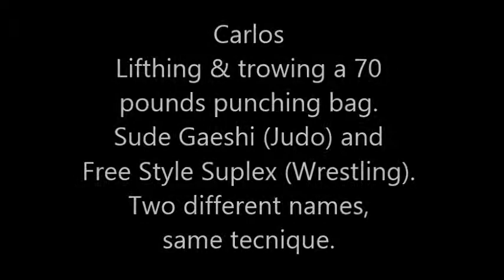Carlos Gallardo Cabrera 10 years old MMA practice (Suplex)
Suplex technique , MMA, Carlos Gallardo-Cabrera. 10 years old.